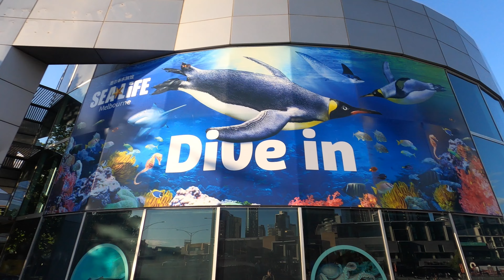63 AT 120 STURT STREET SOUTHBANK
This video is about 63 AT 120 STURT STREET SOUTHBANK

YOUR INNER CITY PRIVATE SALES AGENTS
We Are PRIVATE SALE Specialists
You Pay ZERO Upfront Costs
NO SALE NO CHARGE Sales Process

OUR SERVICES:
SELL MY PROPERTY:

WHY CHOOSE US TO SELL YOUR PROPERTY?

LOCATION
Melbourne

MUSIC FROM:
Soundstripe
0SVQHIB3PGQPT9JH

EQUIPMENT:
GoPro Hero 8
Sony a7111